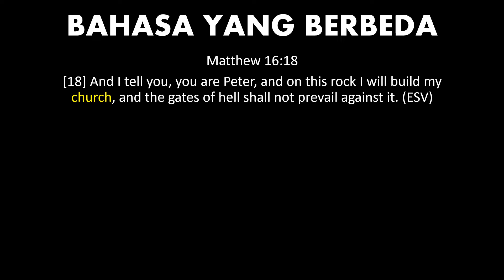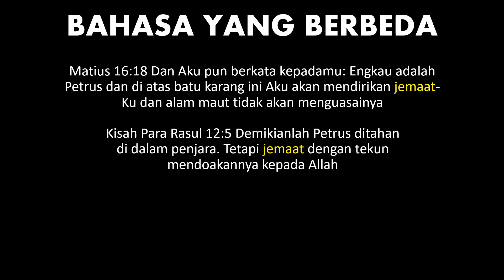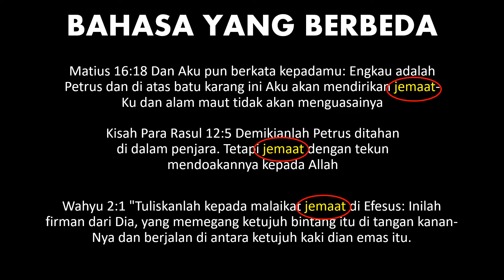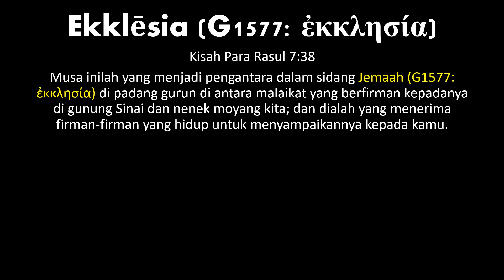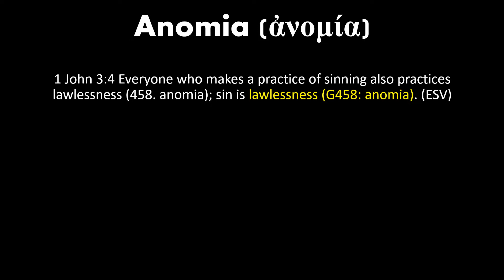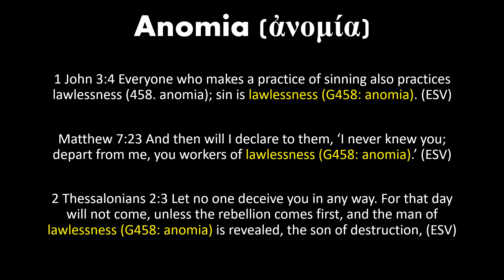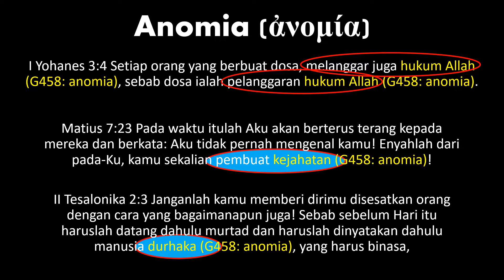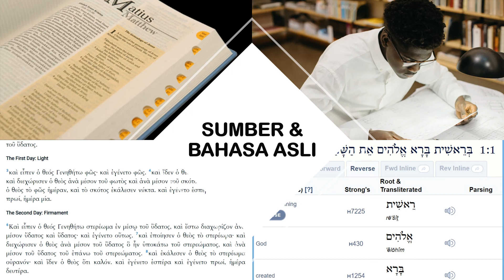TERJEMAHAN-TERJEMAHAN DAN SUMBER DALAM ALKITAB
Bila ada pertanyaan tentang topik di atas, ataupun yang berhubungan dengan Hukum Taurat dan Akhir Jaman, silahkan mengirim ke email kami di: